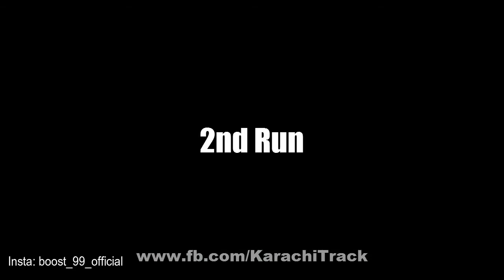Ultimate Sleepers AWD 3SGTE Swap Indus .!. Take Down AMG , f20 , 1jz S2000 ,Rxfc2jz ,evo.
-- VIDEO TAG's --
Karachi Track
Racer"s Edge
Drivers Club
Team Motorist
AWALUTION
Speed Chasers